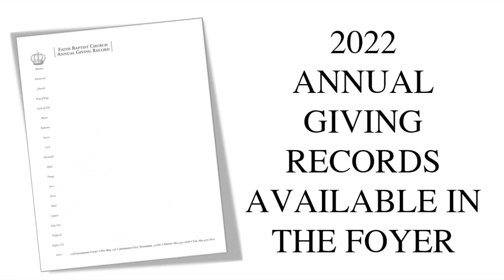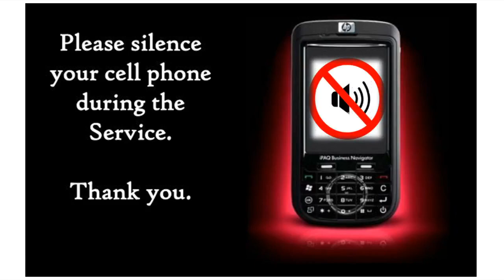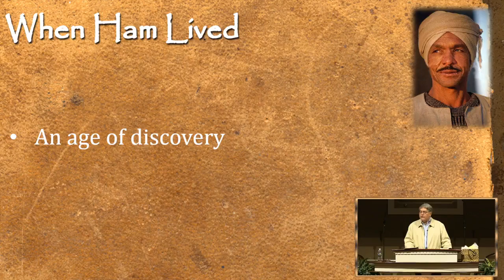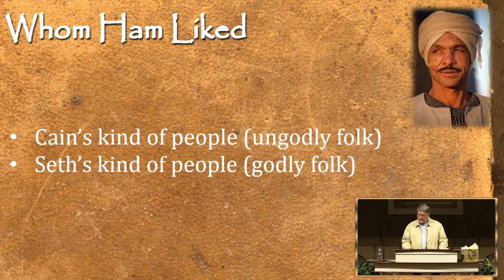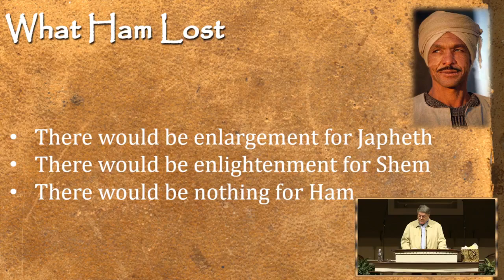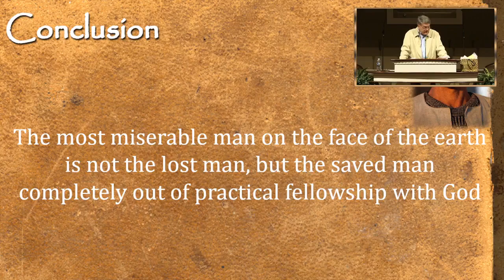Emmett Manley: "Ham and His Sin" | 1.15.23